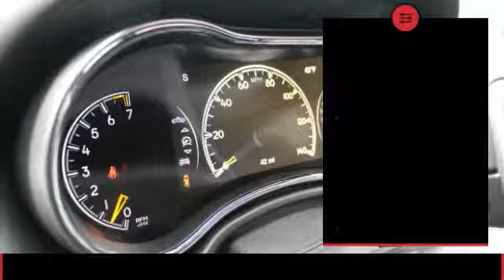2018 Jeep Grand Cherokee Cortlandt Manor NY W18266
Pick up this  2018 Jeep Grand Cherokee, available today at Bill Volz Westchester. This could be the one you've been searching for.